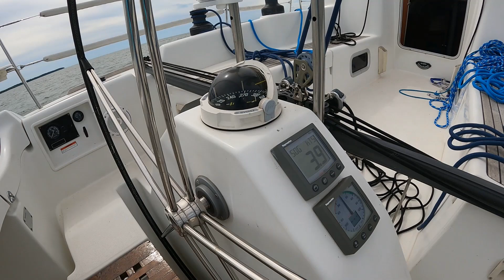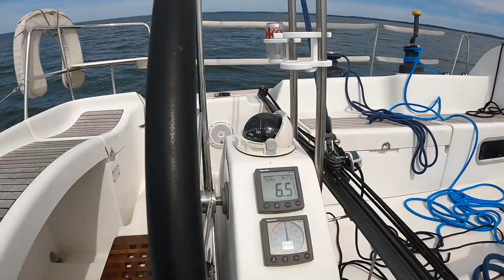BOOMERANG SAILING Beneteau First 40.7 - Solo Sail Off Southern Door County August, 2022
My first solo sail on the Beneteau First 40.7.   Sailing west across the Bay of Green Bay off of Little Sturgeon Bay in Door County in a building then fading southwesterly breeze.

Bill & Gail